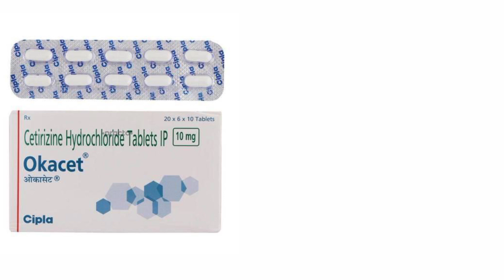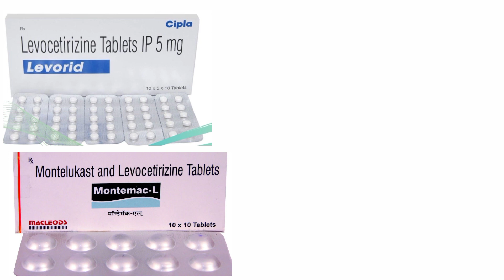सर्दी की दवा । cetrizine and levocetizine use in hindi ।।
सर्दी की दवा
सर्दी का उपचार
use of cetrizine
Use of levocetizine

This video make only for medicine knowledge do not take it without consulting from doctors.